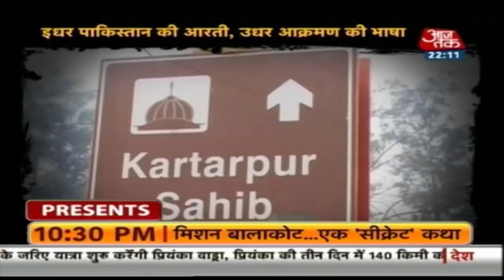पूछता है मुंबई.. जनता की जान इतनी सस्ती क्यों? 10तक